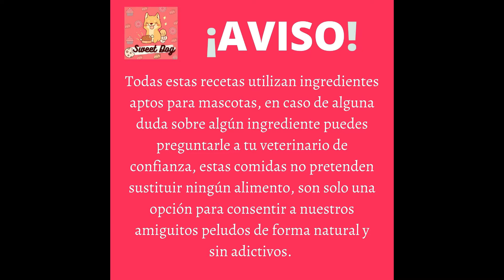donas de manzana perrunas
Hola amigos espero que les gusten nuestras recetas, recuerda que si tienes alguna duda puedes preguntarme en los comentarios y yo estaré feliz de aclararte la duda.